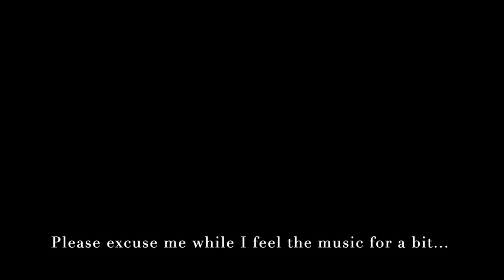Always - Bon Jovi - Tommy McGowan Cover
Hey guys! So I decided that due to not acting/performing for almost a year now that I would dust off the old vocal chords!

Since I already went for high and belty in my first video I thought a second one wouldn't hurt. right?

So as you can see im still learning A LOT about sound mixing and video editing etc so please... be patient and kind! Pretty please??!!
Hope you're all staying safe out there!